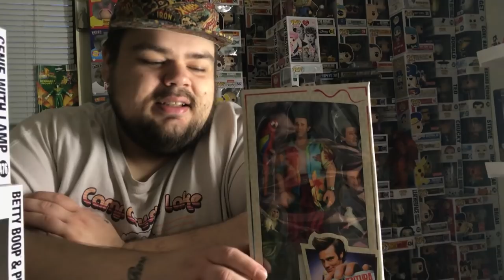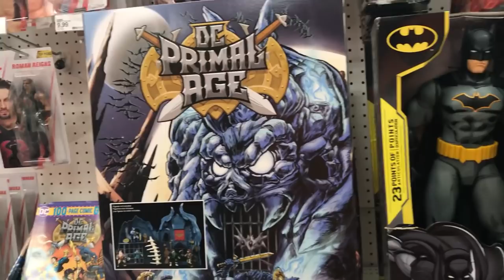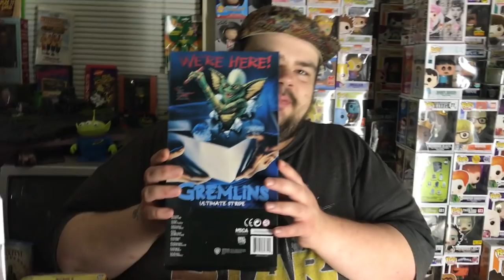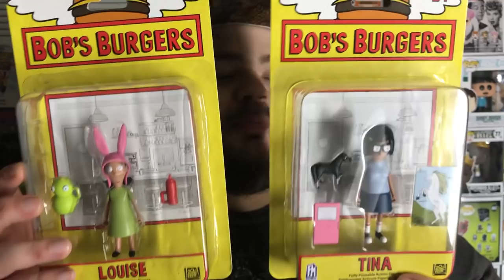Avengers Endgame Marvel Legends Toy Hunt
Going to hunting for NECA, Funko Pops, S.h. figuarts, and Avengers Endgame Marvel Legends.